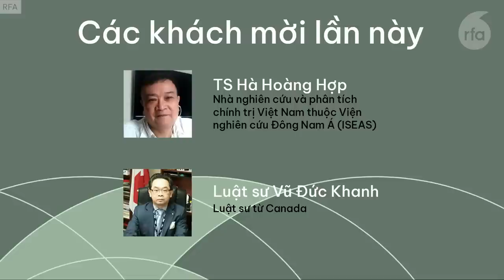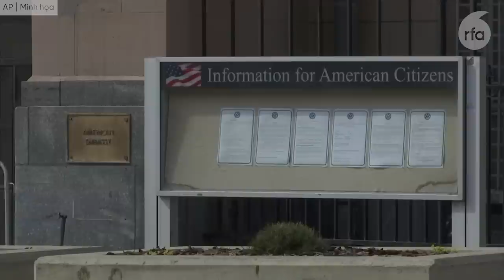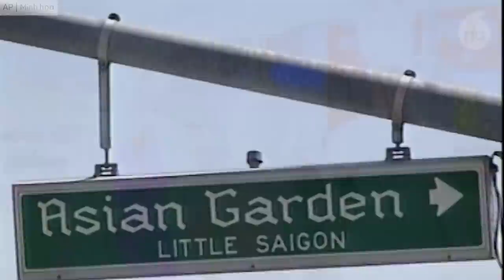Bang giao giữa Việt Nam-Hoa Kỳ có liên quan đến các quốc gia khác?